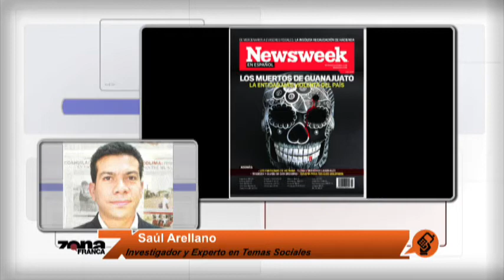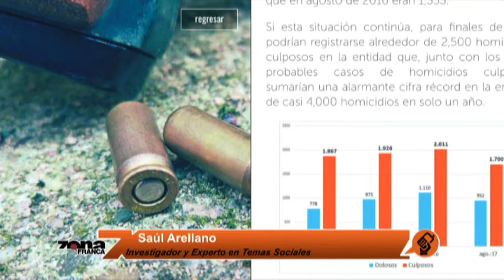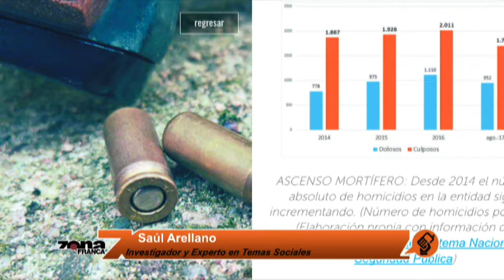Saúl Arellano Investigador y Experto en Temas Sociales